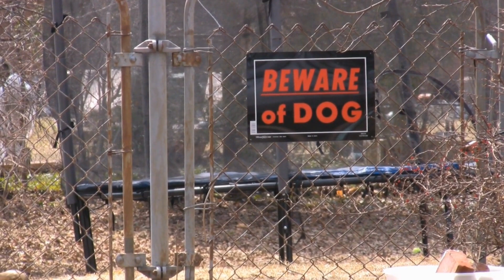How to Manage Energy Levels of a Senior Siberian Husky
Senior Siberian Huskies are active and intelligent working dogs that tend to have lower energy levels as they age. They require moderate exercise and plenty of mental stimulation to stay happy and healthy. Keywords: Senior Siberian Husky, lower energy levels, exercise, mental stimulation, active, intelligent.